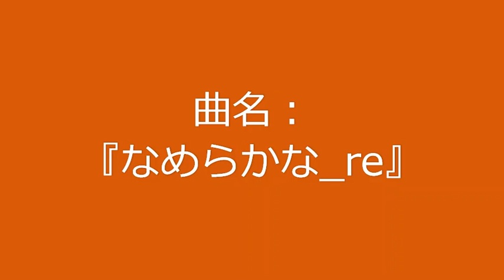【自作曲 / Original Music】『なめらかな_re』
曲名：『なめらかな_re』